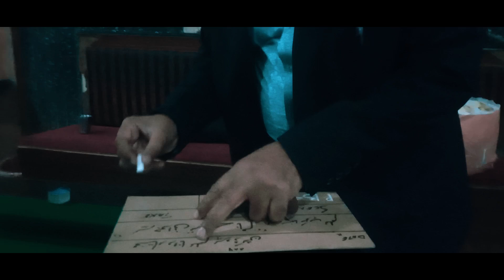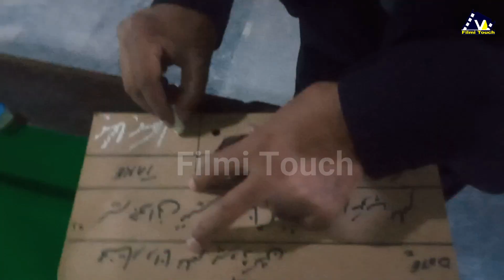How To Film Making Video || How To A Short Film || Behind The Seen FIlm || FIlmi Touch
Camera: 80D
Lens: 18-135
Tripod,Light